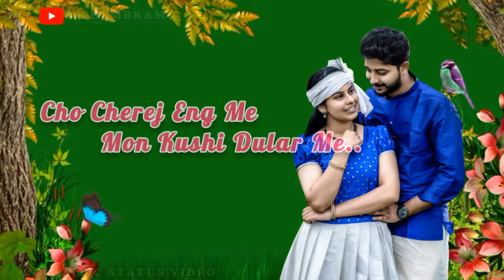🌷II JURI SARINJ ME||💐 II Romantic Status Video